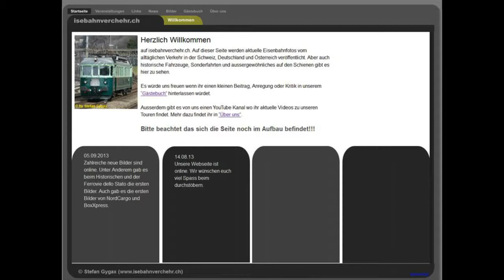Grenzverkehr am 06.04.2014 -- „Nachts rund um Basel"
Dies ist die Fortsetzung des ersten Teils. In diesem Teil sind auch ein paar Züge zu sehen, welche von/nach Frankreich fahren und von SNCF Fret traktioniert werden. Als dann Ruhe einkehrte gingen wir nach Hause. Wünsche euch viel Spass beim anschauen.

06.04.14
Basel RB:
00:05 BLS Re 425 Doppeltraktion
00:30 Crossrail BR 145 mit UKV
01:48 SBB Re 482 mit UKV
04:18 Crossrail BR 145 mit TTS UKV
06:28 SBB CI ES 64 F4 mit UKV
07:30 SNCF Fret 437044
07:53 BLS Re 425 Doppeltraktion
08:20 SNCF Fret 437044 mit gemischtem Güterzug
10:38 SBB CI ES 64 F4 rangiert
11:36 DB BR 185
12:03 SNCF Fret 437050 mit Ambrogio UKV
13:33 SNCF Fret 437050 rangiert
14:26 SBB CI ES 64 F4 mit UKV
15:43 SNCF Fret 437050 mit UKV